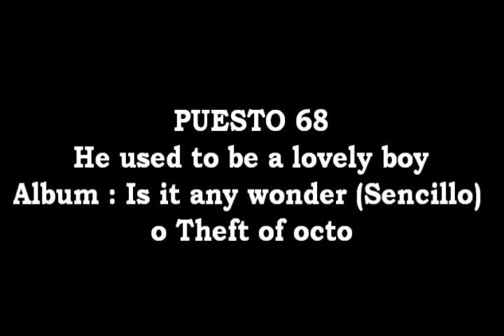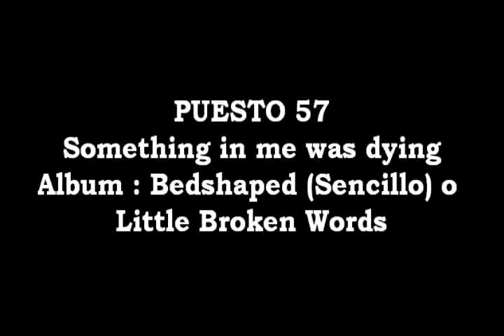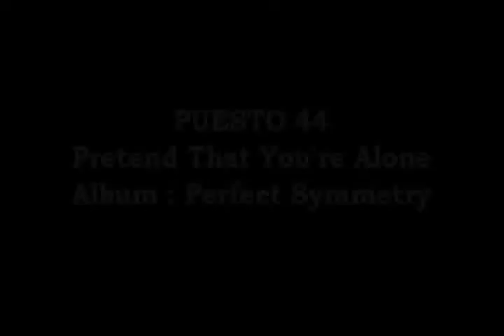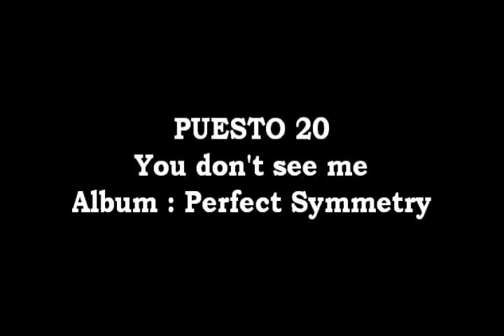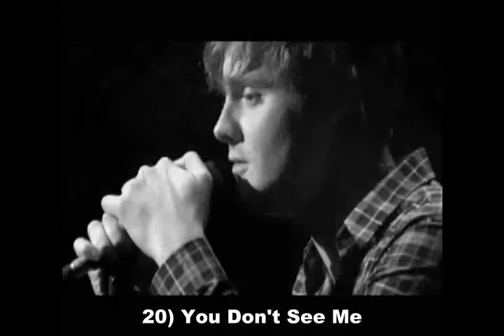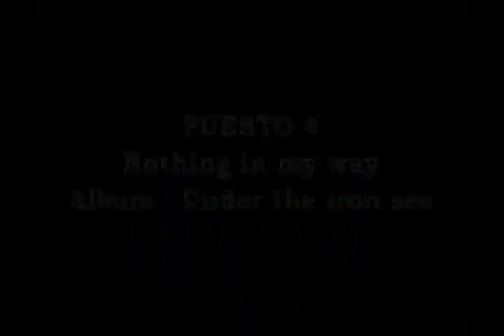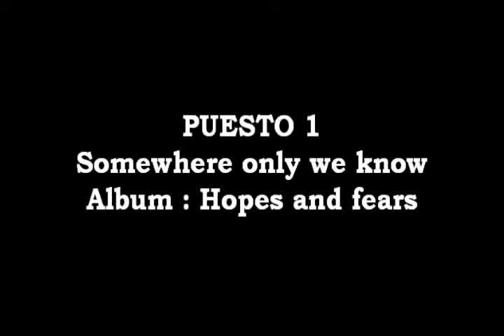The best songs / Las Mejores Canciones De Keane (TOP 70) / (hasta 2012)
Aquí les traigo mi top 70 de lo que para mi gusto son las mejores canciones de Keane, la verdad amo todas las canciones y las pondría a todas en el uno, pero esto es así.

According to my view, the best songs of Keane to his last album Strangeland